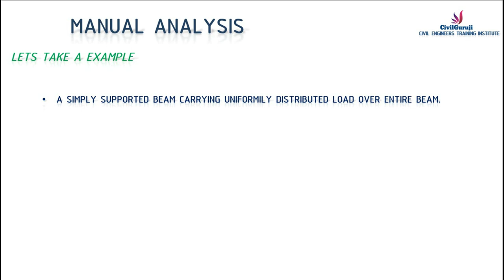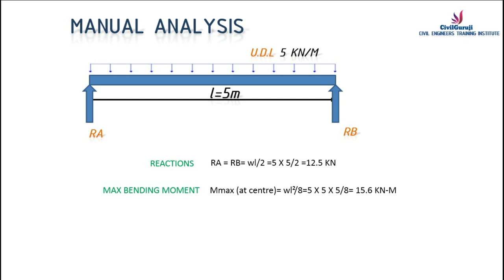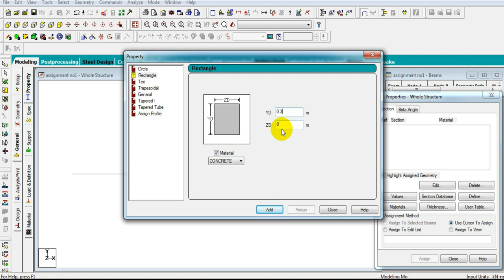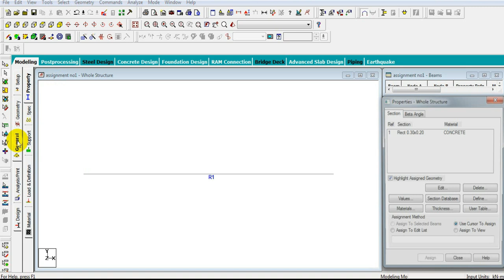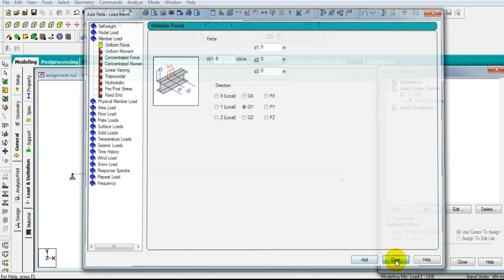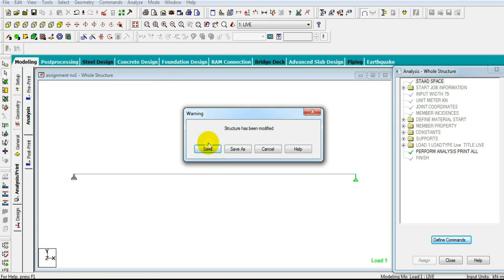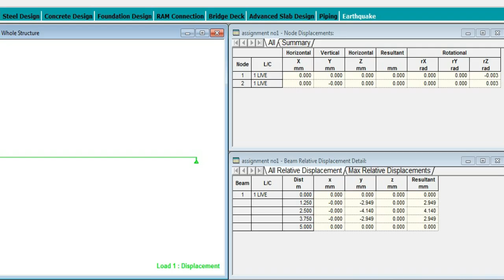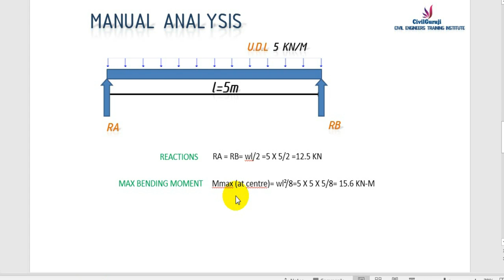MANUAL ANALYSIS VS STAADPRO ANALYSIS.....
In This Video I Explained about New Education Policy- 2020 .
How They Improves our Education Pattern?
Yesterday, the Education Ministry unveiled India's groundbreaking new education policy. In this video, I analyse the positives and negatives of this policy. I talk about how the multiple streaming option, vocational training has been finally introduced for school students. The 10+2 academic system has been changed to 5+3+3+4 system. Board exams have been made easier and critical thinking skills and self evaluation have been imparted in the system. I also talk about the cons of the NEP 2020 like the new language policy where regional language is to be used as the language of instruction
Either one of the mother tongue or the local/regional language will be the medium of instruction up to Class 5 in all schools, the government said Wednesday while launching the National Education Policy 2020. Among other changes in the revision of the NEP, last done over three decades ago, is the extension of right to education to cover all children between three and 18 years of age. The policy also proposes vocational education, with internships, for students from Class 6, a change to the 10+2 schooling structure and a four-year bachelor's programme. NEP 2020 will bring two crore, out-of-school children, back into the mainstream, the government has claimed. Prime Minister Narendra Modi tweeted saying he "wholeheartedly welcomed" the policy, which he called a "long due and much awaited reform in the education sector".

1. Building Estimation
2. Bar Bending Schedule
3. Bar Bending Schedule Advanced
4. Quantity Survey & Rate Analysis
5.Billing Engineering
6. Professional Auto Cad
7. Revit Architecture
8. ETABS
9. MSP
AutoCAD
Revit
Etabs
Microsoft Project
Microsoft office
Building Estimation
Estimation
Quantity survey
Rate analysis
Bar bending schedule
Billing
reconciliation
Price Escalation
Site execution work
Personality development
Resume making

Various job profiles post a civil engineering course requires the incumbent to communicate with multiple stakeholders unlike in the past when the communication in the early career of a civil engineer was limited to semi and unskilled workers. Lack of emphasis on soft skills training during their engineering programme is posing a challenge to the graduates. Most civil engineering graduates start their career in the construction industry and feel that their current qualification would merely suffice for them to survive the competition. But they soon realise that construction industry needs much wider knowledge and skills than they learnt in classrooms.